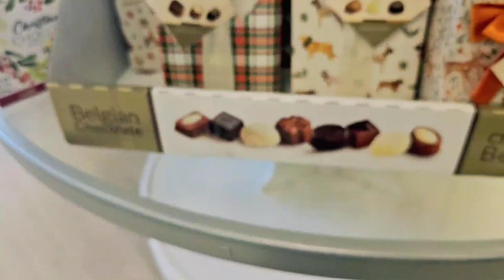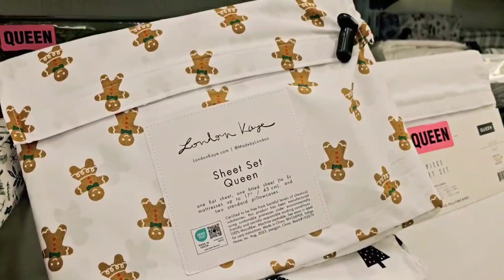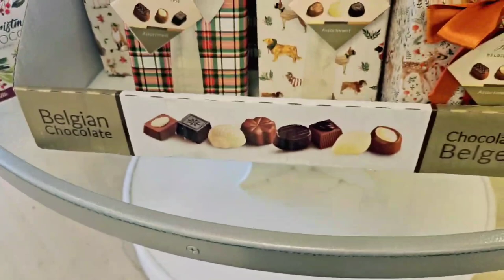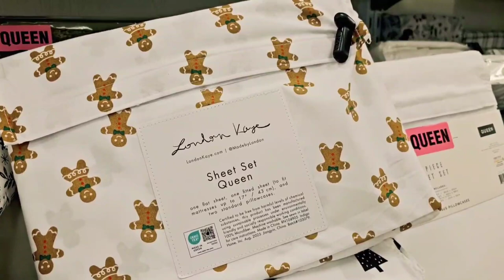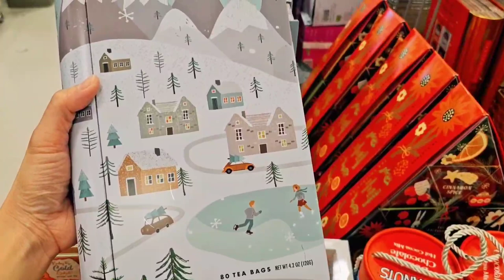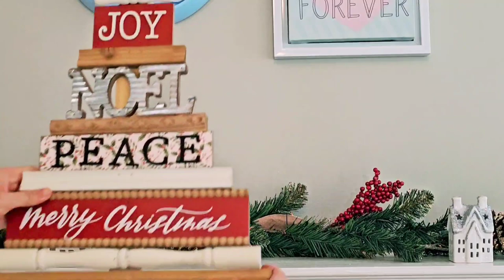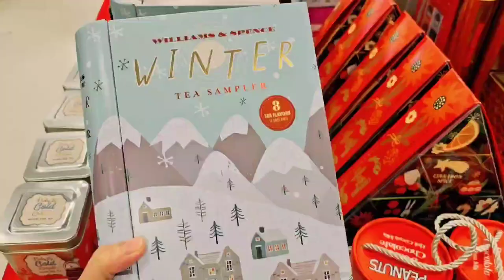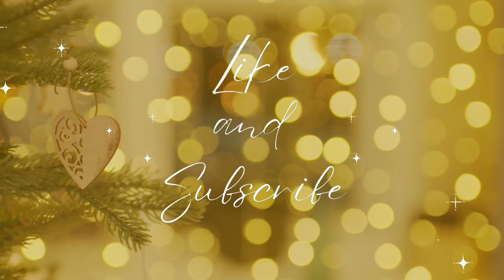[Playlist] 🎄🎁 Cozy Christmas mood | 1Hour of Christmas songs that make your holiday happy and joy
Please click "CC" to turn on the subtitle.
Thank you for subscriptions and likes. 💕

I hope this Christmas playlist make your heart happy. May this coming Christmas holidays bring you full of joy and laugh. Let's make this Christmas season meaningful and special.

00:00 Christmas Memories - Loving Caliber
03:27 From This Christmas On - The Seasonals
07:14 Kissing Under The Mistletoe - Loving Caliber
10:27 Let It Show – Wildson
14:24 Magic Day - Loving Caliber
17:52 Christmas Moment - Bluma Petersen
21:24 Tomorrow It Is Christmas - Loving Caliber
24:25 Time for Christmas – Wildson
27:29 Merry Christmas To You - Loving Caliber
30:58 Ain't Ringing My Bells – Flickering
33:59 Let It Be So - The Snowy Hill Singers
37:40 Midnight Wonderland – Wildson
40:40 Santa Is Coming – Flickering
43:39 Auld Lang Syne (Acoustic Version) - Loving Caliber
46:56 Under the Tree - Olly Arnold
49:48 My Winter Wonderland - Loving Caliber
52:32 Another Christmas With You Gone – Nashional
57:09 All For Christmas - The Noel
1:00:00 Merrier Time of the Year - Home for the Holidays